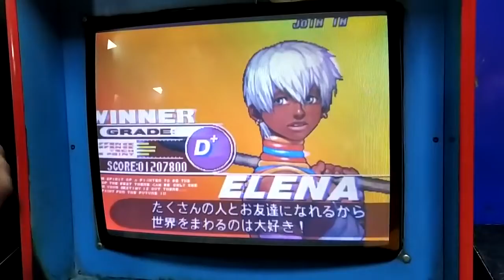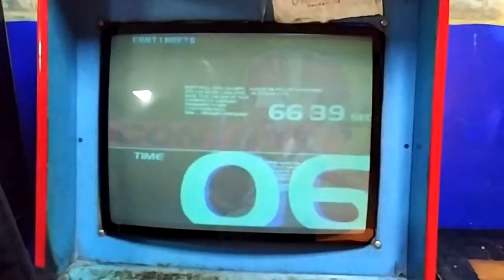Arcade salloon Street Fighter III: 3rd Strike BÖLÜM 2